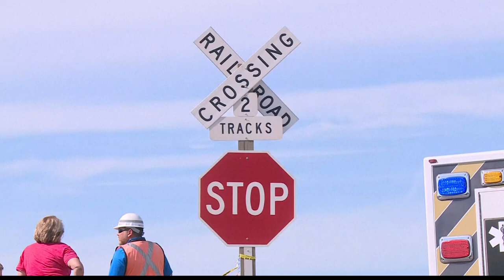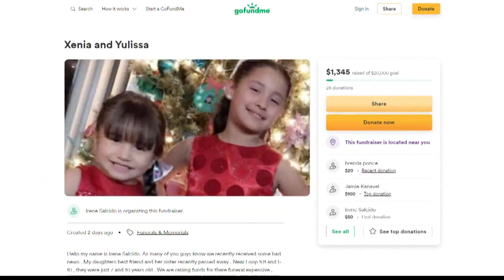Grandmother of kids killed in Valley street sweeper crash speaks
Two sisters died after the street sweeper vehicle their mother was driving rolled off of I-10 on Friday. Their grandmother is sharing their story.